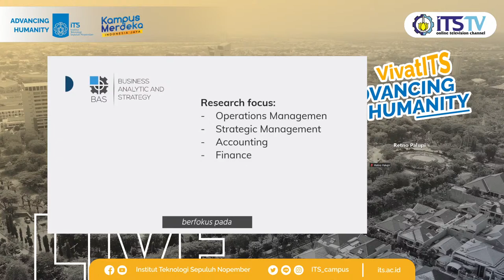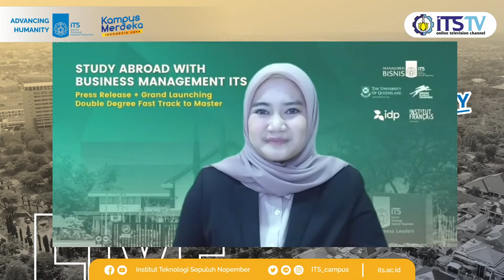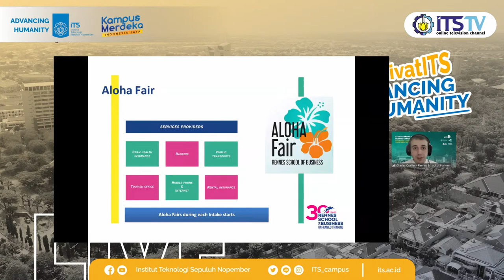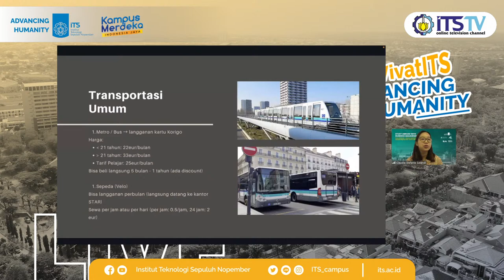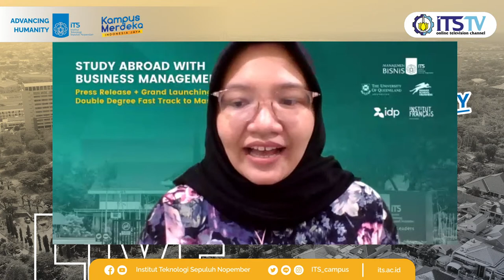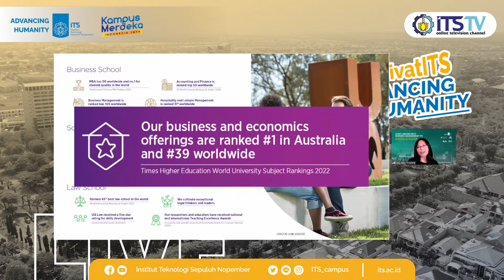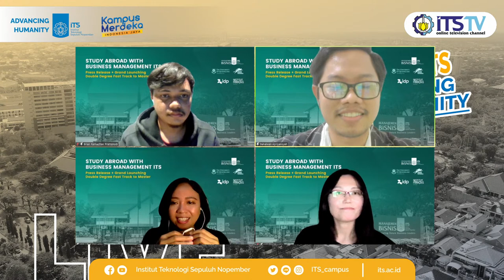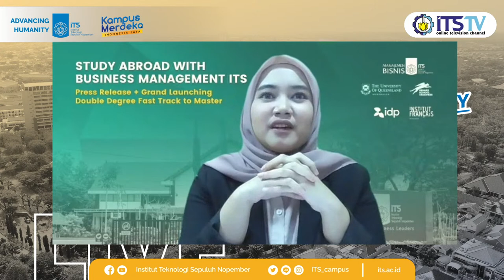[LIVE] : Webinar "Study Abroad With Business Management ITS"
Live Webinar Study Abroad With Business Management ITS yang dilaksanakan pada tanggal 19 Maret 2022 melalui media daring dengan menggunakan Zoom Meeting.